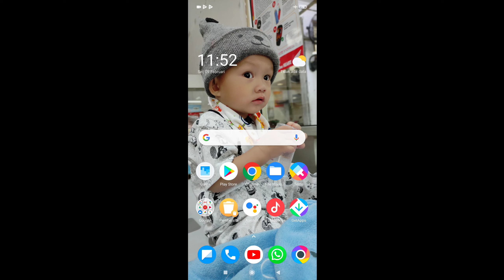TIMESTAMP CAMERA ENTERPRISE Satu aplikasi yg wajib di miliki semua orang khusus nya planter sawit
salam planter

dividio kali ini kita akan membahas tentang sebuah aplikasi kamera yg di butuhkan semua orang. yaitu aplikasi timestamp camera enterprise. aplikasi ini sangat mendukung dalam membuat dokumentasi dengan memberikan fitur2 dan data yang lengkap. yang mana data ini sangat kita butuhkan. diantara fitur dan kecanggihan aplikasi ini adalah saat kita mengambil foto atau vidio aplikasi ini secara otomatis menunjukkan data lokasi, tanggal jam dan titik koordinat kita saat mengambil foto atau vidio.

dengan aplikasi ini tentunya dapat membantu mempermudah kita dalam mendapatkan data dokumentasi yg lengkap.

seperti apa vidio selengkapnya